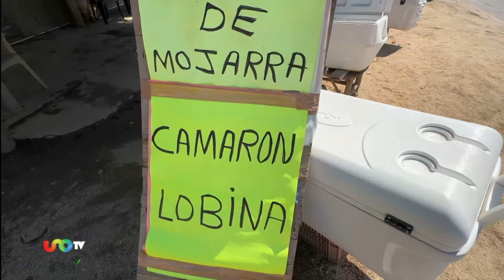Presa Sanalona, en Sinaloa, al 33 por ciento.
De acuerdo al último reporte de la Comisión Nacional del Agua, la presa Sanalona, tiene un nivel de almacenamiento de 33.6 por ciento, y de manera general, Las 11 presas con las que cuenta Sinaloa, llegan al 21 por ciento de su capacidad.